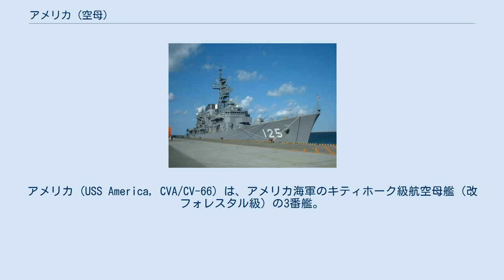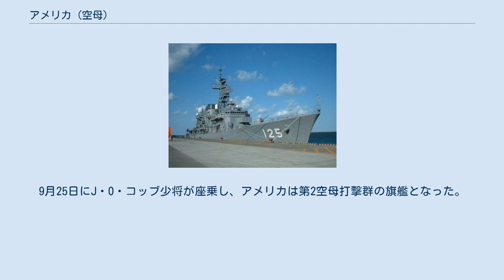アメリカ (空母)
アメリカ (USS America, CVA/CV-66) は、アメリカ海軍のキティホーク級航空母艦（改フォレスタル級）の3番艦。
その名を付けた艦艇としては3隻目。
1965年に就役し、経歴の大半は大西洋と地中海で積み重ねられたが、ベトナム戦争時には太平洋に三度展開した。
湾岸戦争では砂漠の盾作戦、砂漠の嵐作戦に参加している。
1995年9月の最終航海では通常6日をかけて行われる大西洋横断を、3つのハリケーンといくつかの熱帯暴風雨を回避するため3日間で行い、ボスニア・ヘルツェゴビナの沖合でステーション艦任務に従事している。
 アメリカは人名が名付けられなかった最後のアメリカ空母であり、1946年のクロスロード作戦後に初めて標的艦として用いられた大型空母でもある。
アメリカは2005年、4週間のテストが行われた後、記念艦として保存するよう要求する元乗組員達の抗議にもかかわらずハッテラス岬沖で海没処分された。
アメリカは海没処分された史上最大の艦であった。
 当初はエンタープライズ級原子力空母の2番艦として建造される予定であったが、エンタープライズの建造費が大きく膨らんだため原子力空母としての建造はキャンセルされ、通常動力型のキティホーク級の一隻として再発注された。
アメリカは1961年1月9日にバージニア州ニューポート・ニューズのニューポート・ニューズ造船所で起工し、1964年2月1日にアメリカ海軍作戦部長のデヴィッド・マクドナルド提督夫人によって命名、進水した。
 1965年1月23日に初代艦長ローレンス・ヘイワース・ジュニア大佐の指揮下ノーフォーク海軍工廠で就役する。
 1965年3月15日までノーフォークで艤装が行われ、ハンプトン・ローズで準備を行った後3月25日にバージニア岬沖での作戦活動に入る。
4月5日に初のカタパルトによる搭載機の発艦を行い、ケネス・オースティン中佐指揮する飛行部隊がA-4C スカイホークを操縦した。
その後カリブ海に進出し、アメリカは整調巡航を行い、6月23日にグアンタナモ湾で巡航を完了した。
 7月10日に整調後の信頼性試験のためノーフォークで入渠し、作業は8月21日まで行われた。
8月後半からバージニア岬沖およびバミューダ諸島の作戦海域で活動し、9月9日にノーフォークに帰還する。
9月25日にJ・O・コッブ少将が座乗し、アメリカは第2空母打撃群の旗艦となった。